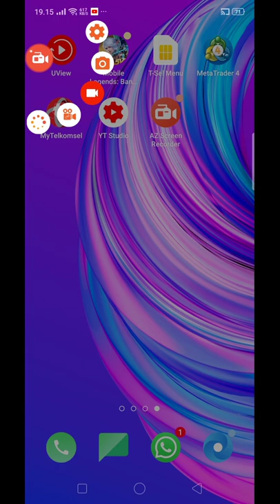Mobile Legend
Sniper yess!!!